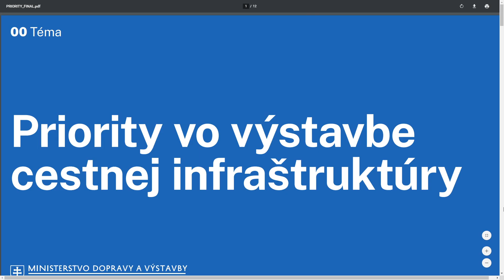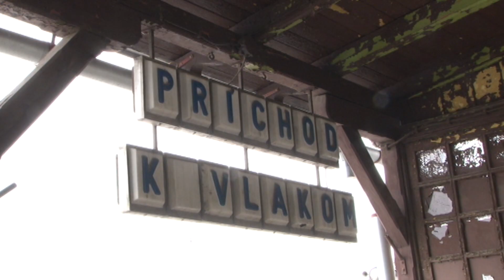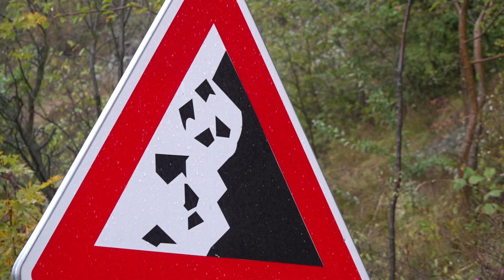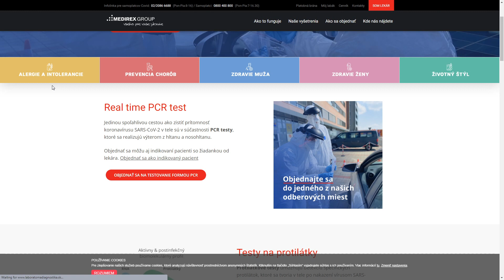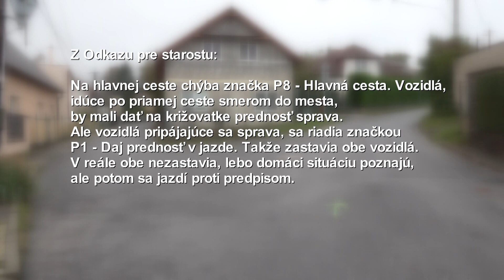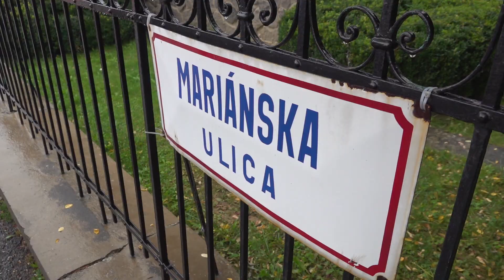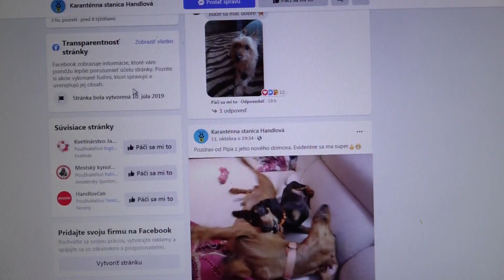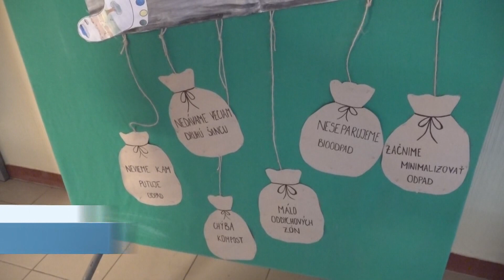Správy 41 - 16 10 2020